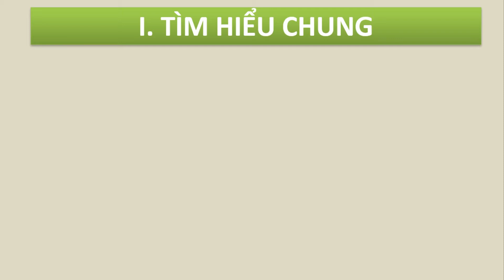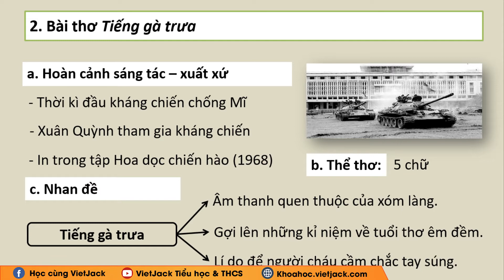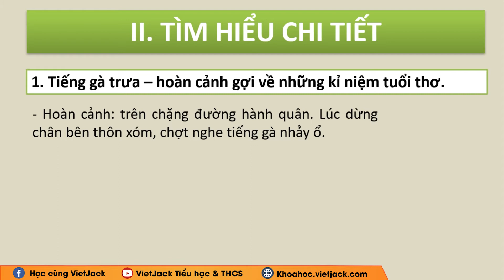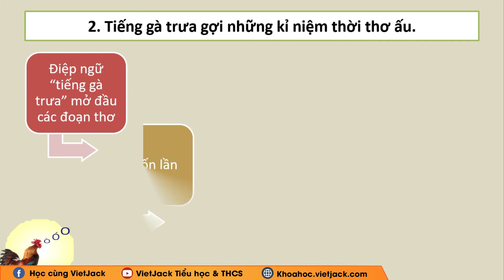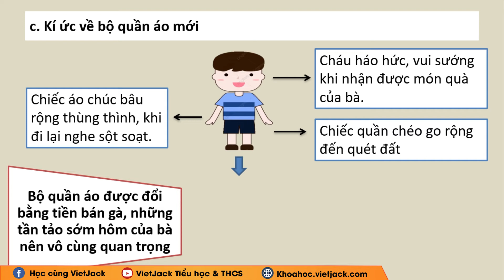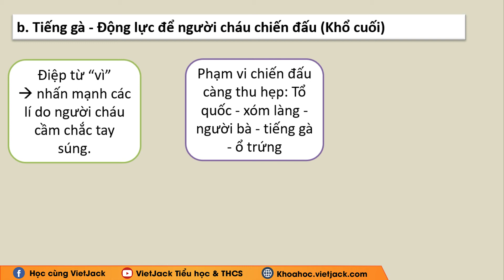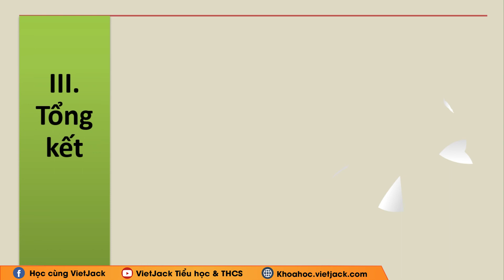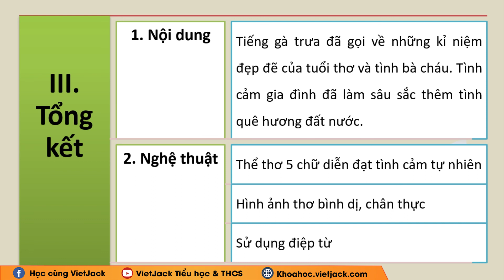Tóm tắt kiến thức Tiếng gà trưa - Ngữ văn 7 - Học nhanh nhớ lâu - Cô Nguyễn Ngọc Hà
Ngữ văn 7 - Học nhanh nhớ lâu - Tóm tắt kiến thức Tiếng gà trưa

Tiếng gà trưa là bài học quan trọng trong chương trình Ngữ Văn 7. Trong bài giảng này, cô sẽ giúp các em tổng hợp tóm tắt tất cả các kiến thức trọng tâm nhất bài học. Các em chú ý theo dõi bài học cùng cô nhé !

▶ Danh sách các bài học môn Toán học 7 - Ôn tập hè lên 8 - Cô Nguyễn Anh: